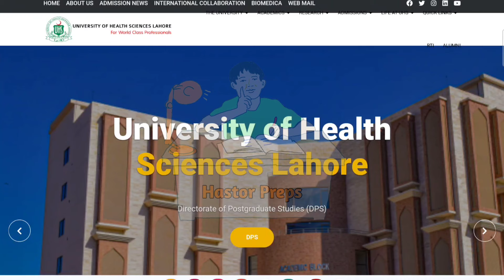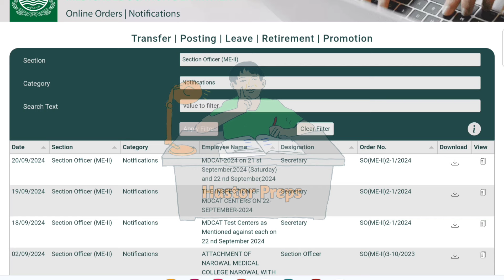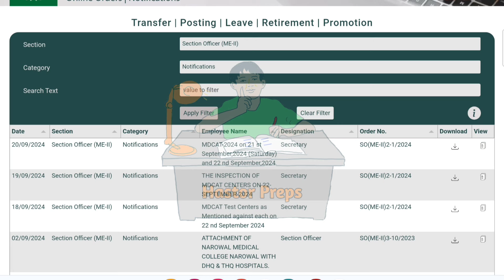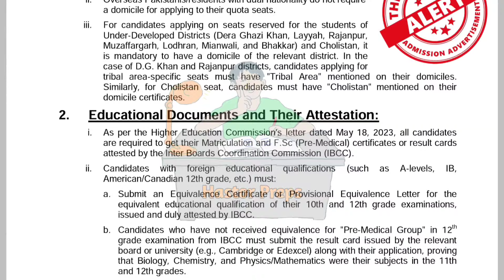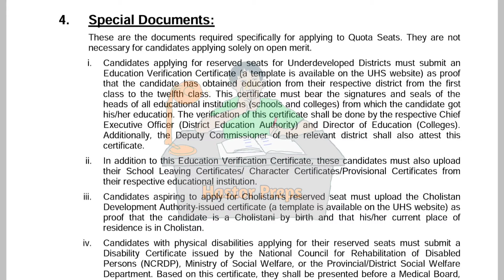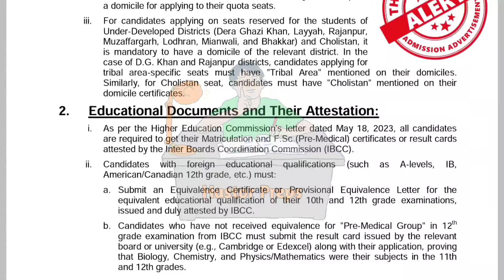WHEN WILL UHS GOVT MBBS BDS 2024 ADMISSION START | ADMISSION POLICY | DOCUMENTS | IBCC ATTESTATION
Ibcc attestation of document required for uhs mbbs bds admission 2024 necessary
Uhs govt mbbs bds 2024 k admission kb start hoon gy